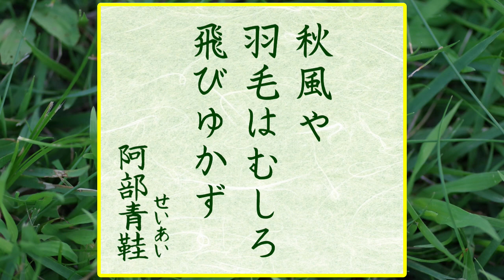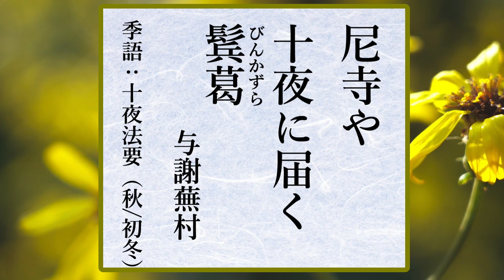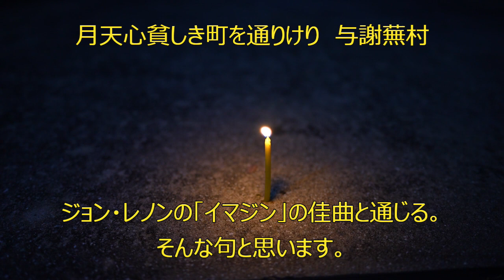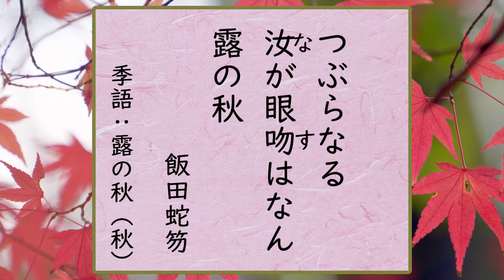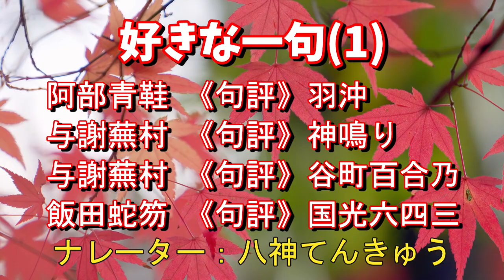2023年10月13日「好きな一句(1)青鞋/蕪村/蛇笏」俳句LOVE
0:00 タイトル
0:29  阿部青鞋 《句評》羽沖
1:25  与謝蕪村 《句評》神鳴り
2:08  与謝蕪村 《句評》谷町百合乃
3:25  飯田蛇笏  《句評》国光六四三
4:24  エンディング

皆さまのお好きな句、推しの句と、短い句評。
「俳句LOVE」は、視聴者参加型のチャンネルです。
皆さまのご投稿をお待ちしております。

秋風や羽毛はむしろ飛びゆかず   阿部青鞋　《句評》羽沖
尼寺や十夜に届く鬂葛 与謝蕪村　《句評》神鳴り
月天心貧しき町を通りけり　与謝蕪村　《句評》谷町百合乃
つぶらなる汝が眼吻はなん露の秋　飯田蛇笏　《句評》国光六四三

ナレーター：八神てんきゅう
編集：中原久遠